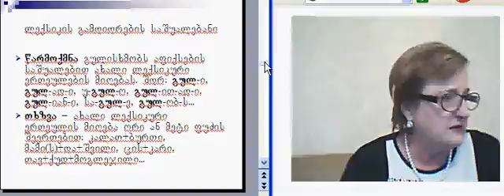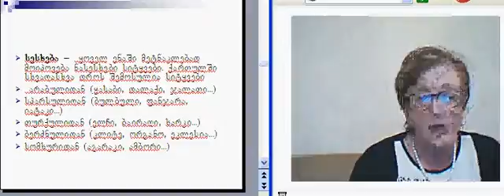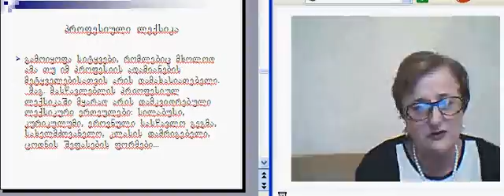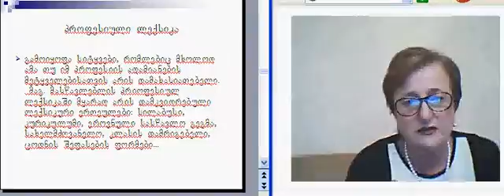ნ. მაღლაკელიძე, მეტყ.კ.5-3